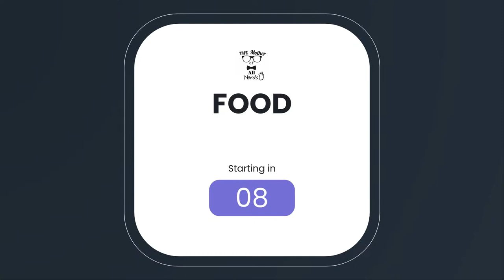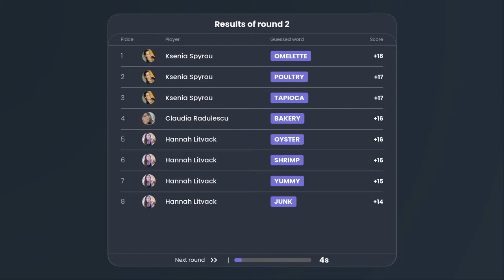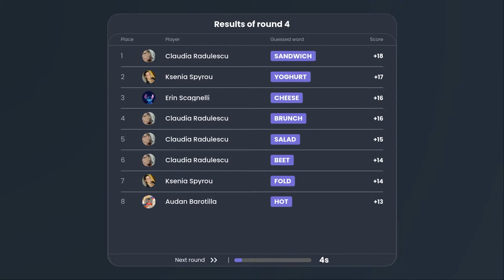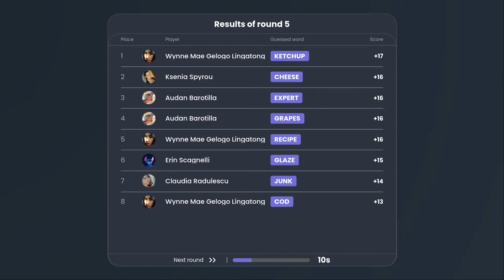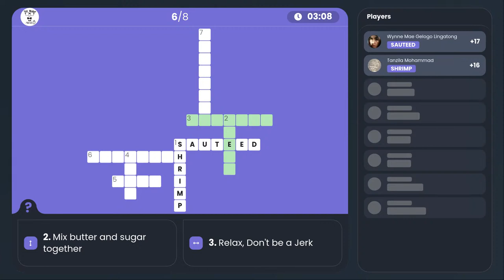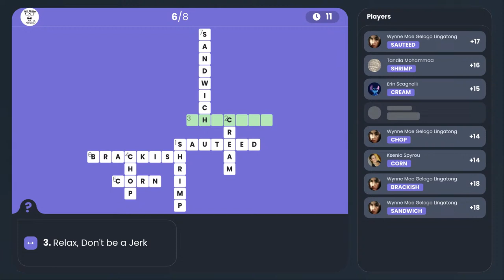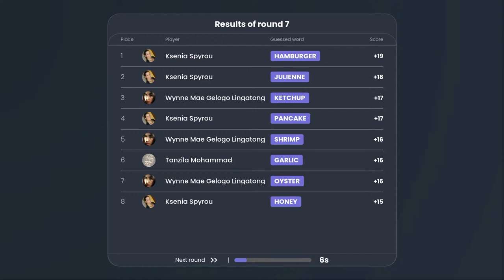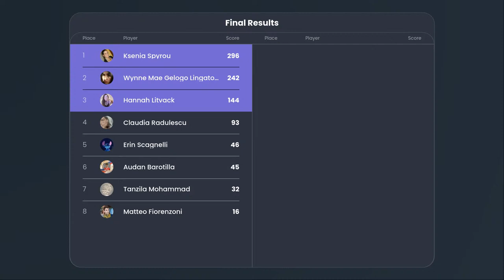CrossWord Game: Food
CrossWord Rules

- The squares that are displayed in green are the words that need to be guessed. They are marked with a number and according to the clues.

- Viewers need to comment words in a comment section. They will score for correct answers and it will be reflected inside of the stream.

- When someone guesses the word from green squares, another set of squares turns green and appropriate clues displayed below.

Score Calculation:

Players score +10 points for guessing the FULLword correctly and +1 point for each letter.

So, if a player found the word APPLE, they will score +15 points (10 points + 5).
If a player found only 2 letters within the word, they will score +2.